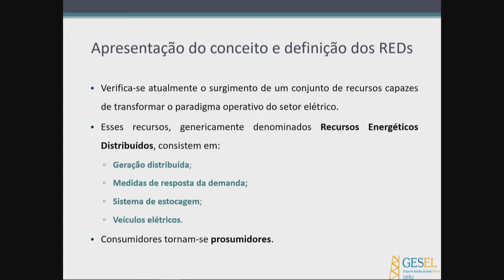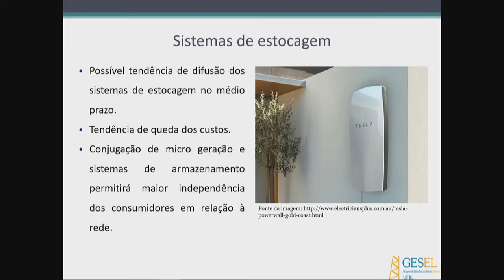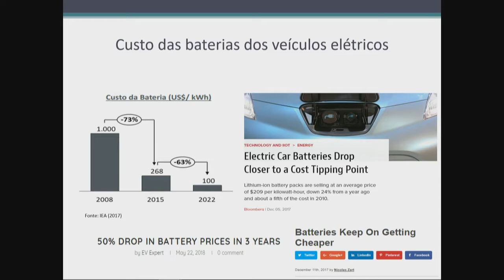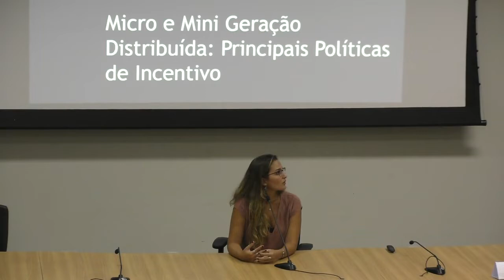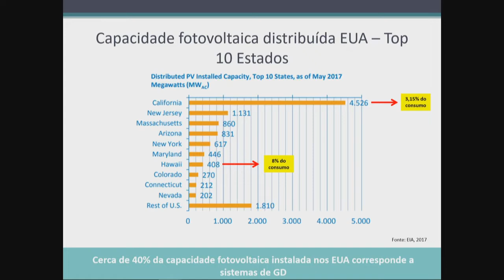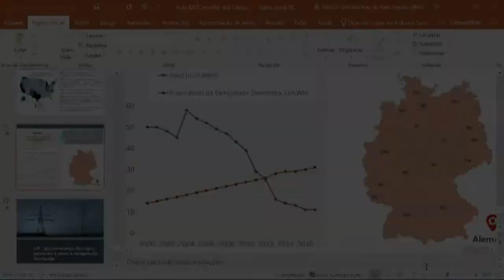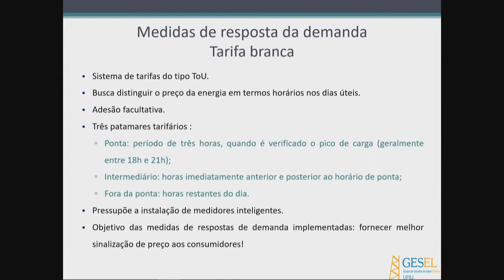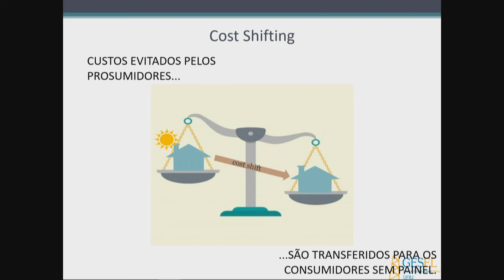Reunião Técnica e Capacitação dos Conselhos de Consumidores - 15/03/19 Parte 2